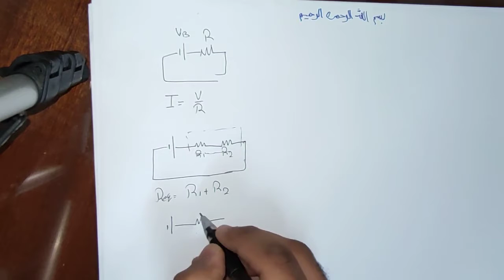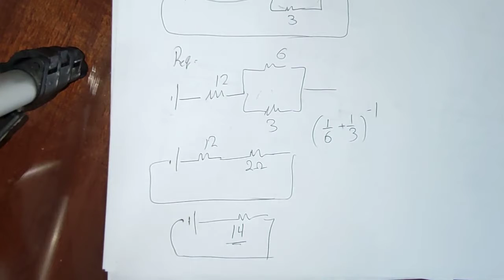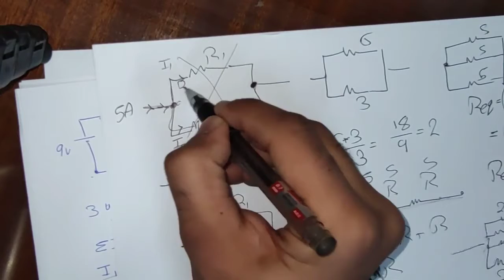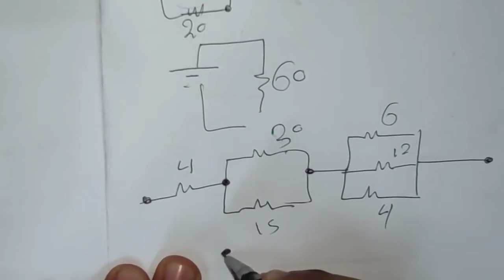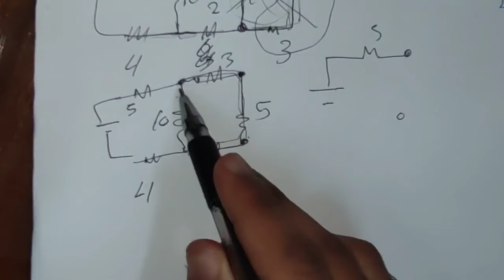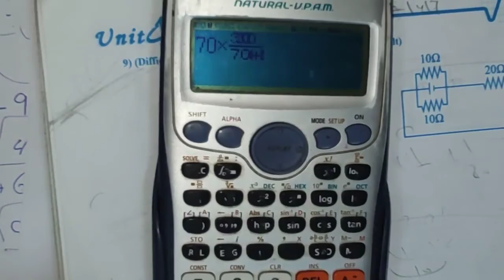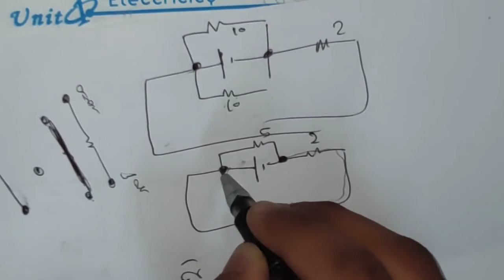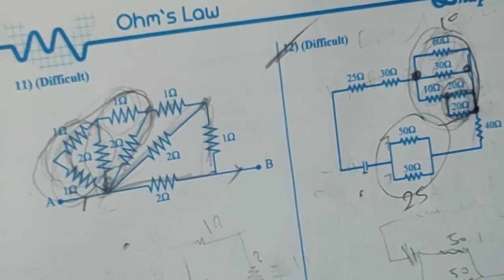tamer el ady Equavilant resistors part 1 without points شرح المقومات المكافئة